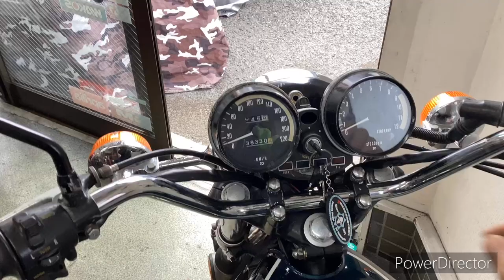Z2(750RS) A 1974年 中古車 Z2Bフルノーマル仕様 バイクショップ名:セブンシーズファクトリー